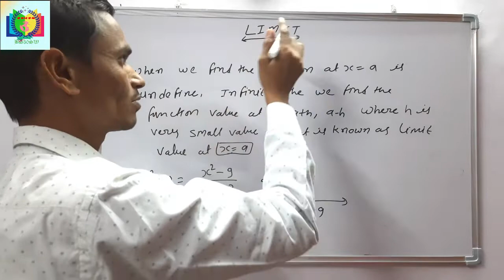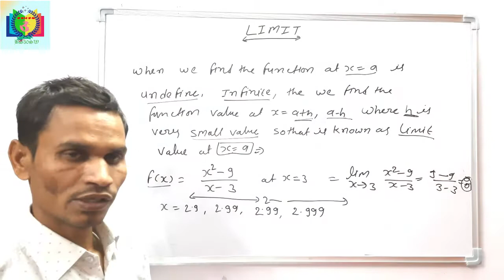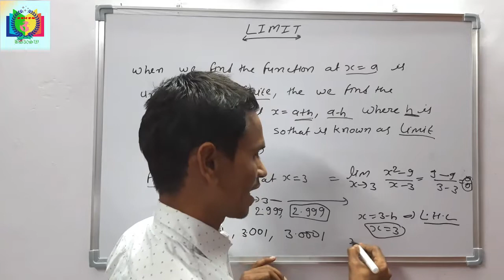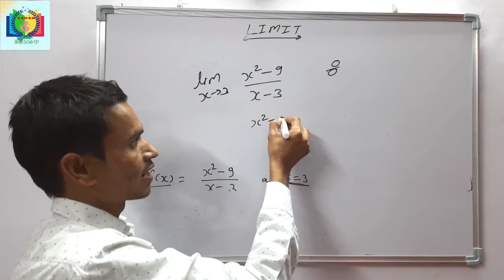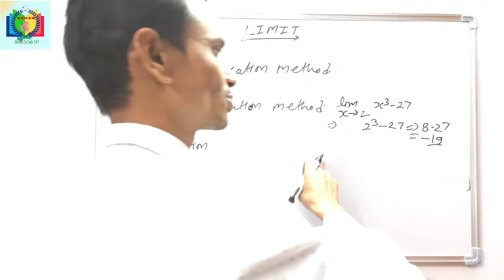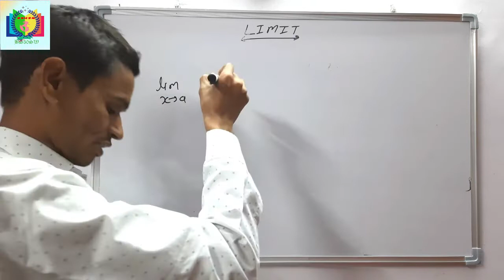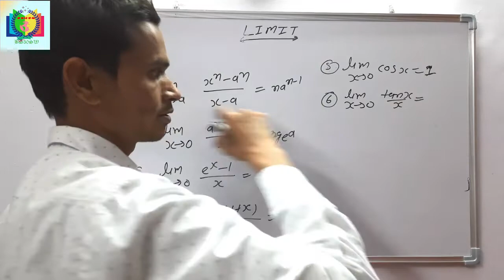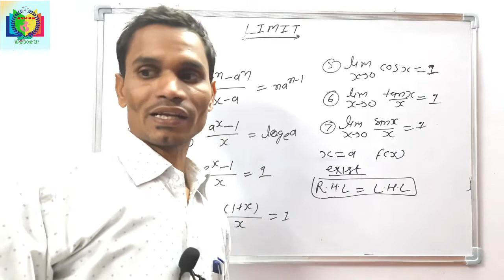Limit (Part-1)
BS30 Study world
What you mean by limit?
What is the closest synonym to the word limit?
What are limits in math?
How do I find the limit?,
{\displaystyle \lim _{x\to c}f(x)=L,}
or
Lt    f(x) = L,[2]
x → C
limit in calculus,
limit in maths,
when does a limit exist,